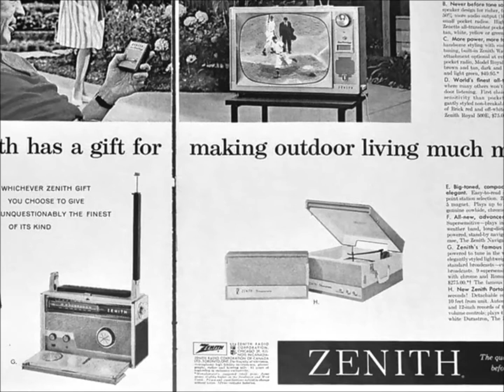KPUG's Dave Hall: Huisingh's Music Center Ad 1960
This KPUG  radio spot is from 1960 -- an  ad for Huisingh's Music Center in Lynden, WA. Huisingh's electronic shop, at this point in time, is long gone. KPUG's Dave Hall is the announcer. He worked at KPUG as a deejay, program director (PD), and in sales for more than 50 years. Some of the language, in the 57 year old spot, inspired me to add related visual images The photos include Dave Hall, the KPUG studio and an authentic 1960 Zenith stereo. At the end of the video is a promotional photo of  the mid-sixties KPUG "live guys." Dave Hall is in the center, but keen observers of PNW rock radio will recognize a young Steve West (Seattle radio legend) holding the KPUG sign. And at the top, over Dave's head, is longtime KPUG jock and PD Bob Tria. Tria was known on the air as Bob O'Neil. I have yet to authoritatively identify the fellow at the back of the motorcycle on the  lower left.